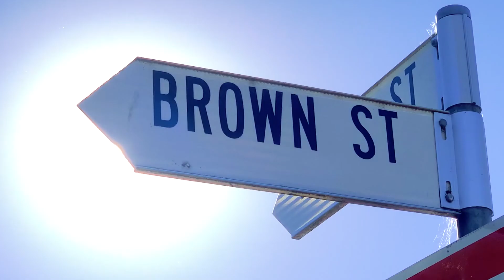94 Brown Street, ARMIDALE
94 Brown Street, ARMIDALE